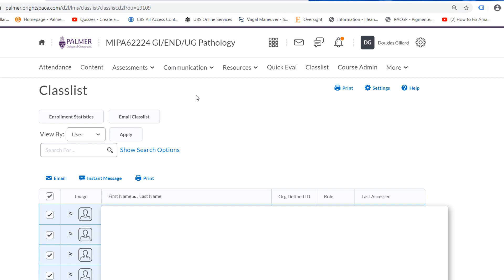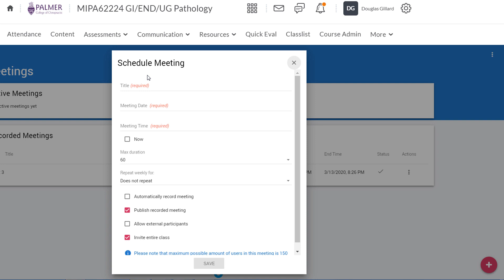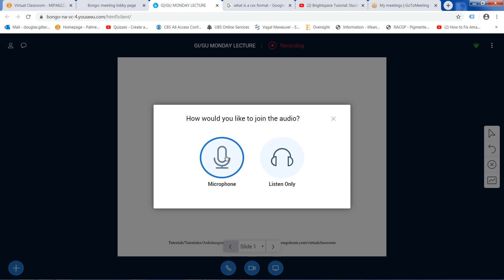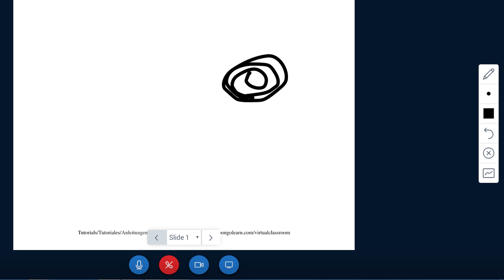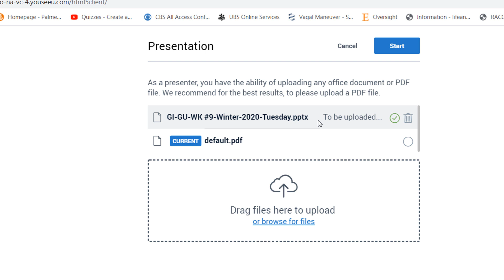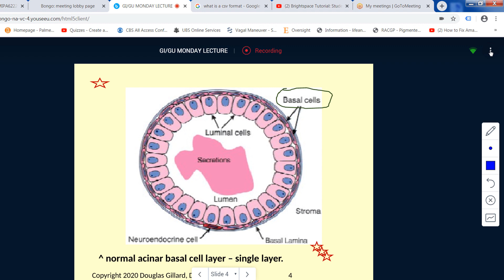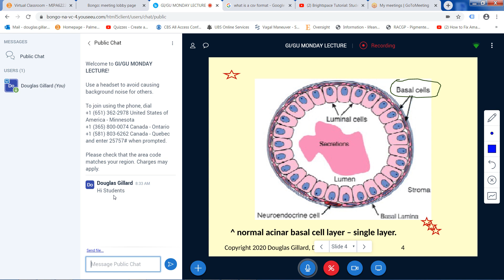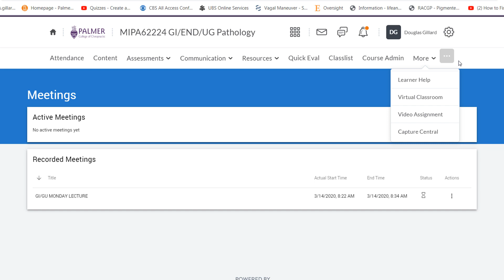How to Use BrightSpace's "Virtual Classroom" to Give a Lecture from Home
This video will show you the basics of how to use BrightSpace's  (D2L) Virtual Classroom platform to give your lecture to students from home.